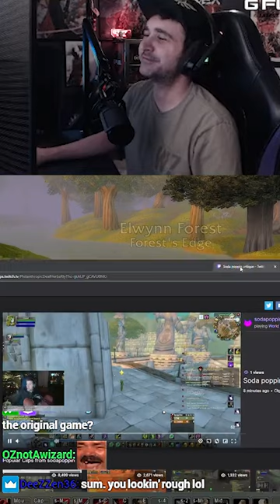Summit1g ROASTED By Sodapoppin!